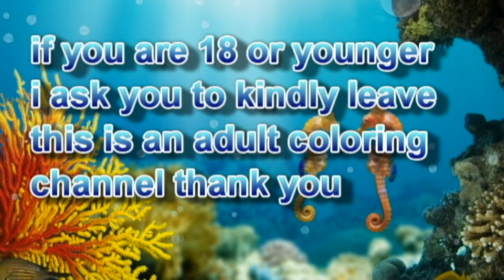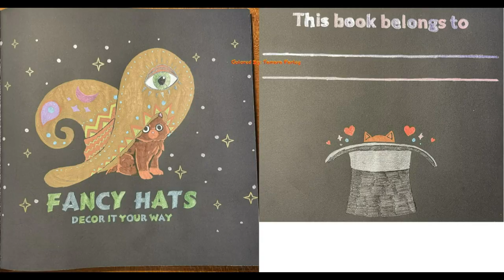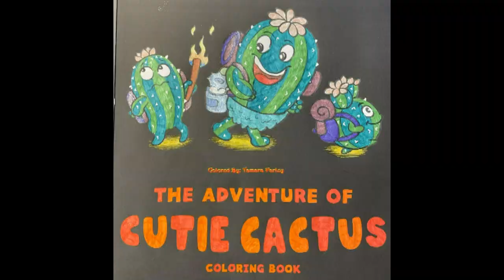100 colored pics of Coco Wyo's vol 1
If your 18 & under I ask you kindly to please leave, as this is a adult coloring & crafts channel. If you like this video please be sure to click the thumbs up & if you want to see more, videos be sure to click the sub button.
Coco Wyo Amazon store
Genre : Electro House
Artist : Retroblue
Song : Back Home
or
You can use this track in your videos for commercial or non profit purposes.